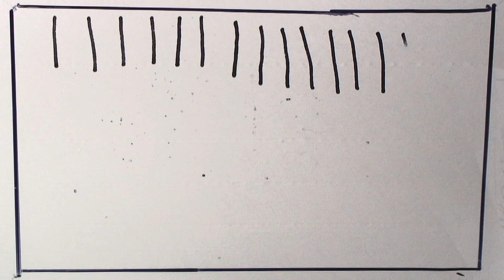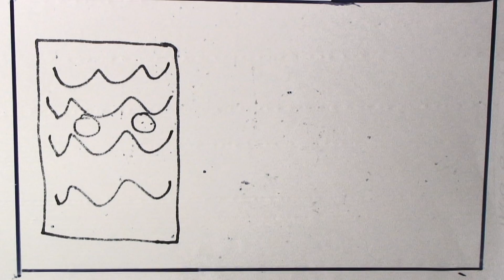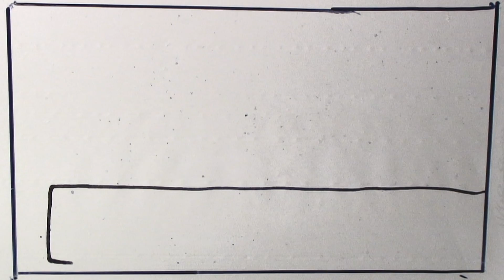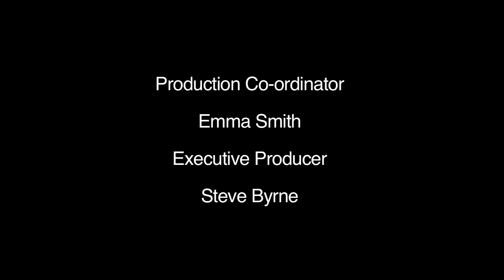Romeo and Juliet - LS12 Film